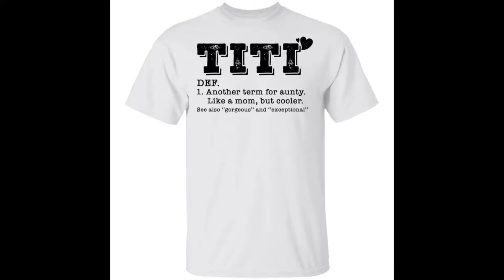Titi another term for aunty like a mom but cooler see also gorgeous and exceptional shirt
Titi another term for aunty like a mom but cooler see also gorgeous and exceptional shirt is the latest design from Bucktee.